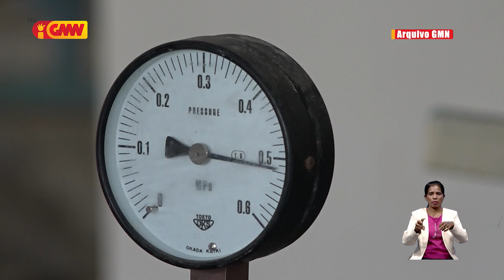BTL,E.P notifika uma-kain 60 la selu taxa